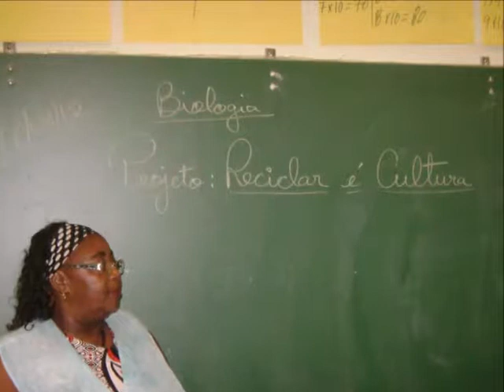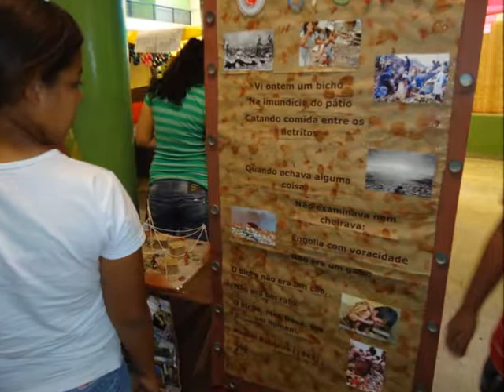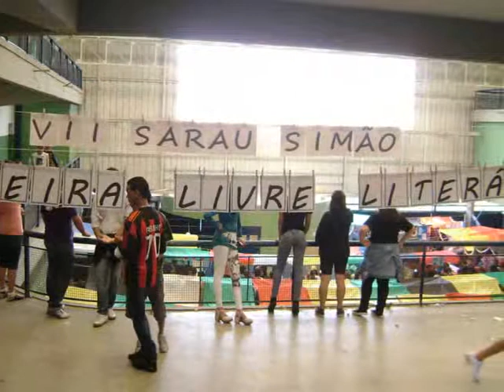Oração da Escola